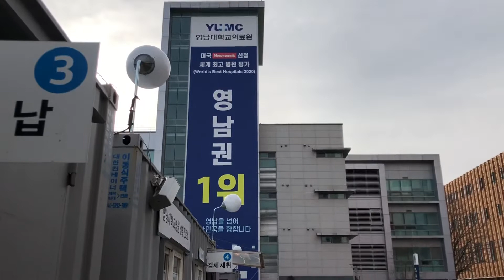Travelling Experience From South Korea To Raipur,Chhattisgarh (india) In Covid time..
Maine isme jo b procedure h travelling k lie o pura explain krne ki koshish ki h..sath hi hmara experience b btaya h i hope e vedio aap sabko travelling me help krega😊